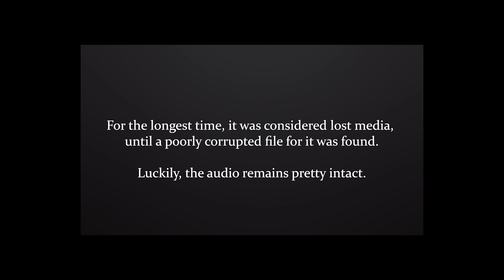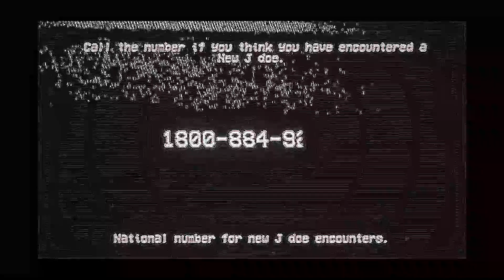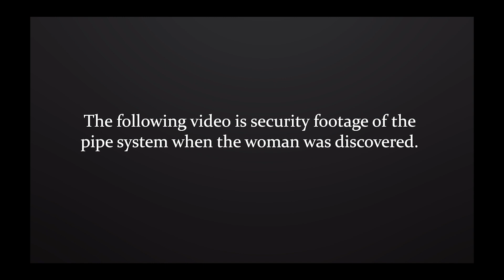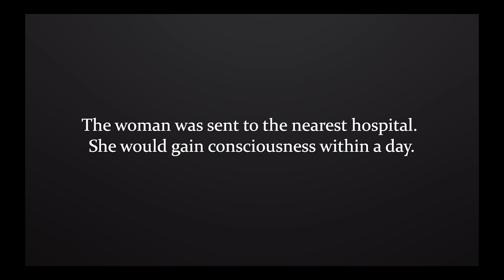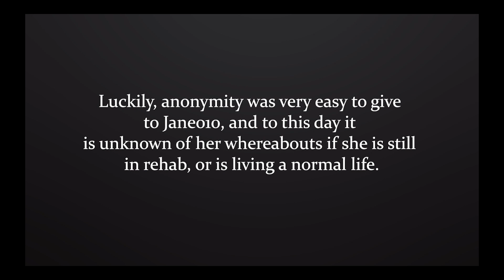[RRA] J Doe Syndrome & its Most Mysterious Case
RUBY RU AMENSALISM: J DOE SYNDROME & ITS MOST MYSTERIOUS CASE
- VIDEO ABOUT -
This is a reuploaded video of an older video/part for the RRA series.
Older content is being re-uploaded due to the older channel it was on being demonetized or the content is outdated and needed refurbishing.
Original videos premiere date: March 2024, oldest version being around Sept 2023